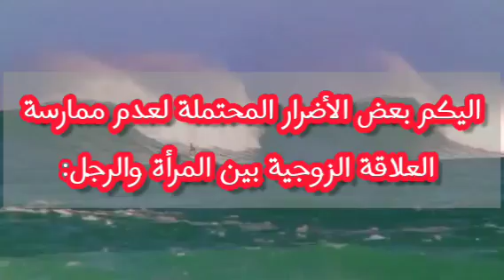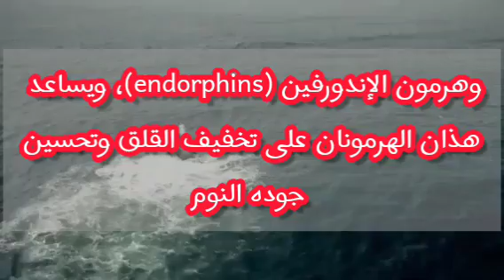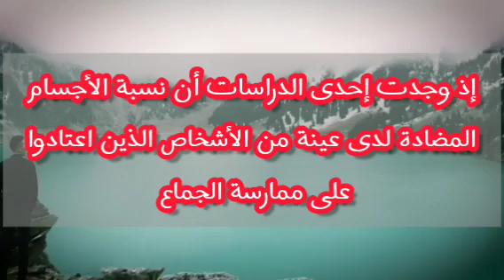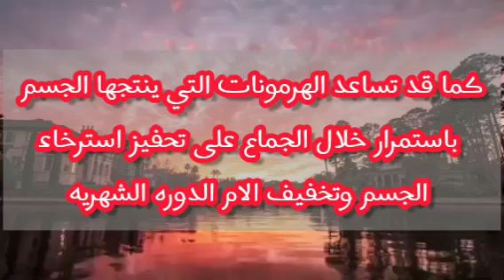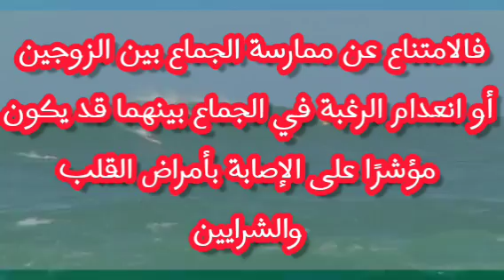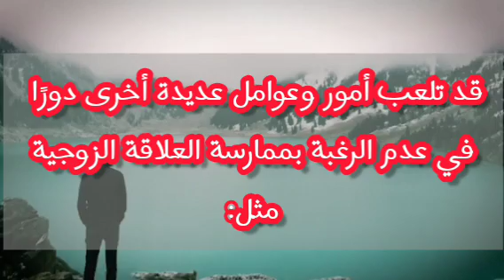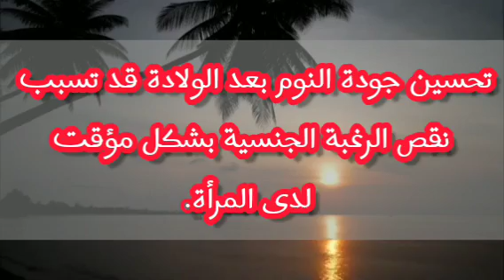حقائق نفسيه مثيره عن علم النفس والسلوك الإنساني 👌